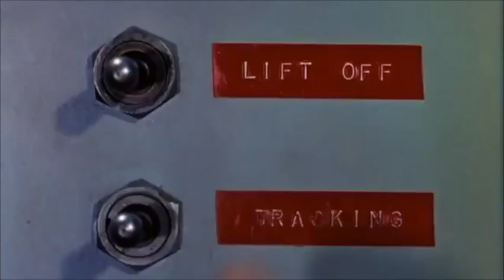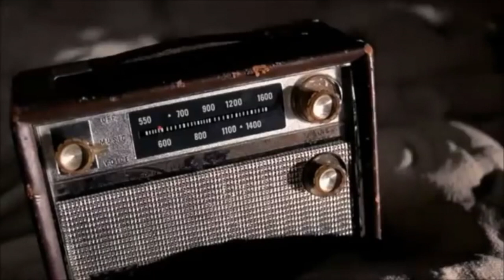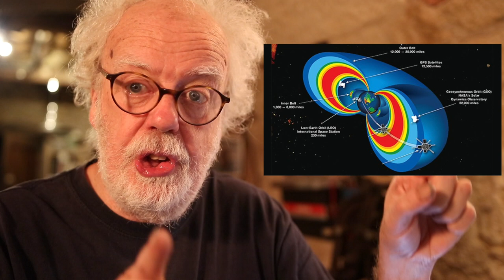Project 'S.T.A.R.F.I.S.H.' - Prof Simon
A cunning plan to build an shield around the earth.  Prof Simon investigates.